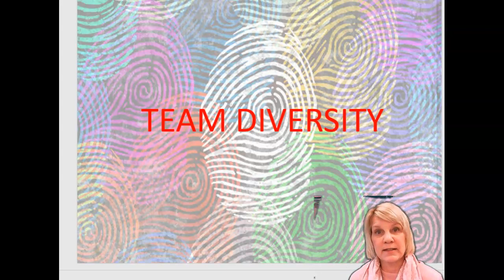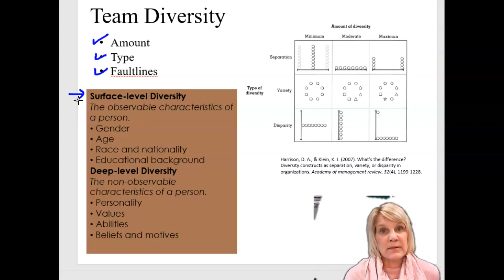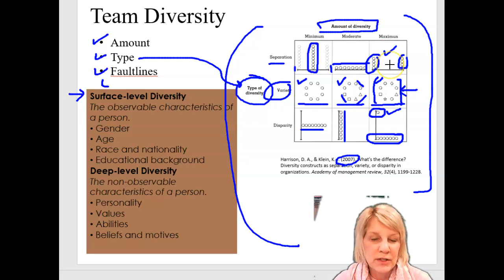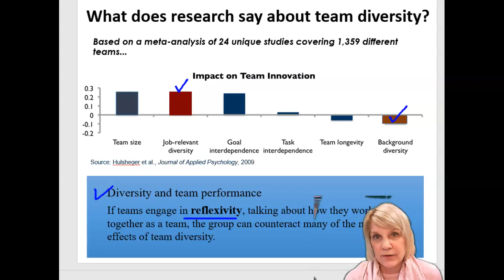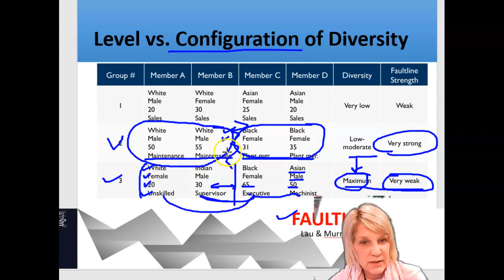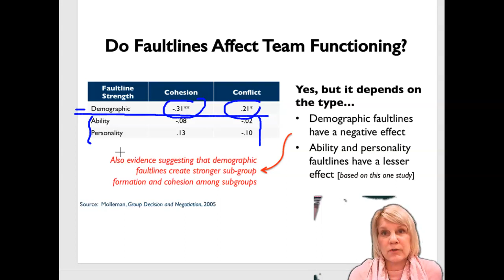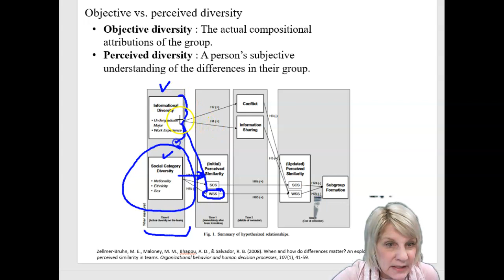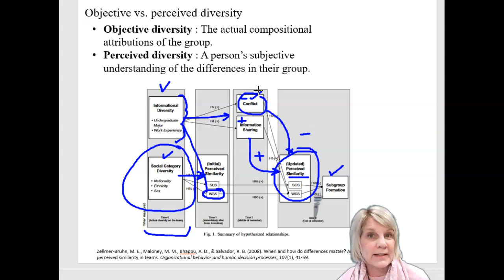MGMT 6084: Team Composition--Diversity